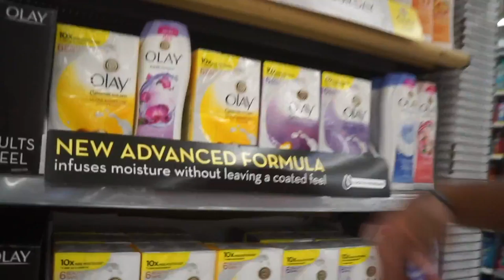How To Workout While Traveling | Salt Lake City Vlog 1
Beyond Night Life Code: MATTHEW2017